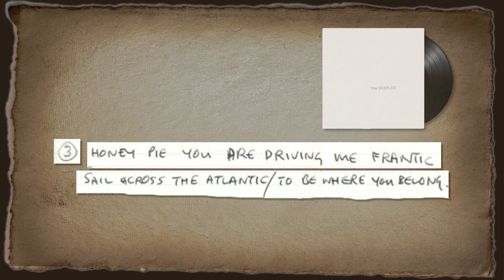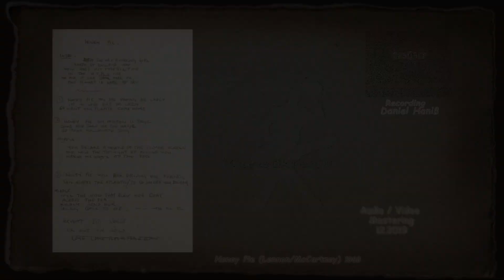Honey Pie - Norbert Müller & Joe Haniß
Norbert Müller - Mel./Solo Guitar  ,
 Joe Haniß - Bass & Rhy.Guitar
Instrumental Version
Honey Pie (Lennon/McCartney) -1968
Handwritten Lyrics by Paul McCartney
Recorded by Daniel Haniß - CASDROP Tunes
Audio / Video Mastering - Phonetikteam